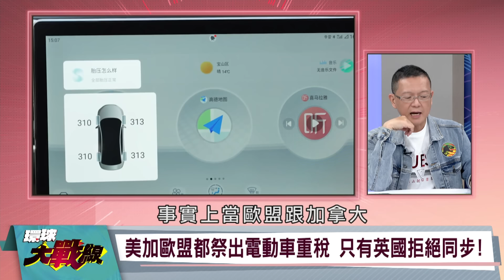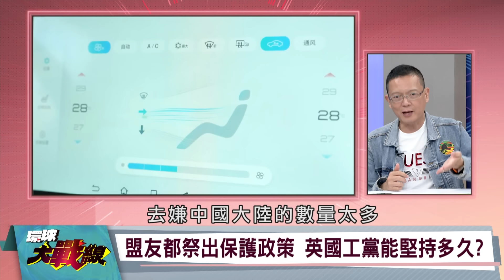英相施凱爾不走高關稅死路 中國電動車"妥妥"暢行倫敦【環球大戰線】20240829-P3 葉思敏 孫大千 黃征輝 王尚智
美加歐盟都祭出電動車重稅 只有英國拒絕同步!
新任英國貿易大臣:不打算調查中國電動車
英國工黨宣示不採貿易保護主義 美國不會施壓?
盟友都祭出保護政策 英國工黨能堅持多久?
英國工黨不打中國電動車 害怕招來北京報復?
中國掐汽車.鮭魚.威士忌市場 掌控英國命脈?
工黨憂心高關稅刺激中國報復 衝擊安全經濟學?
工黨把英國經濟復蘇 押注在中國市場上?
比亞迪海豚低價進攻英國 仍有30％降價空間!
市占5年成長一倍 中國電動車扎根英國?
中國電動車攻佔英國市場 引發英國車業危機?
英國不設貿易壁壘 不怕中國電動車大舉登陸?